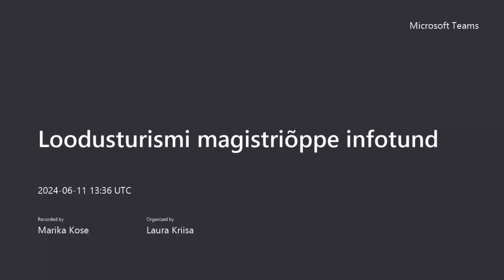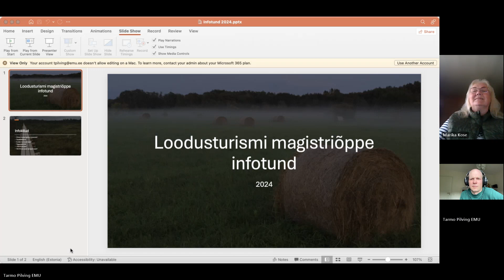Eesti Maaülikooli loodusturismi magistriõppe infotund